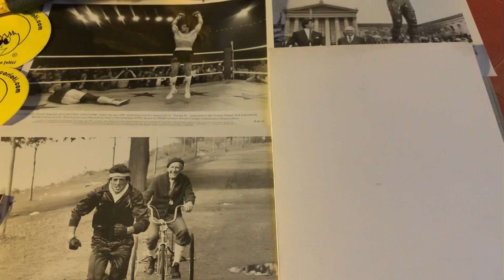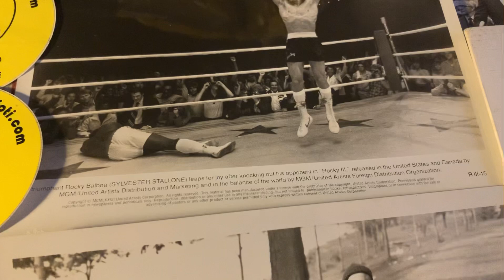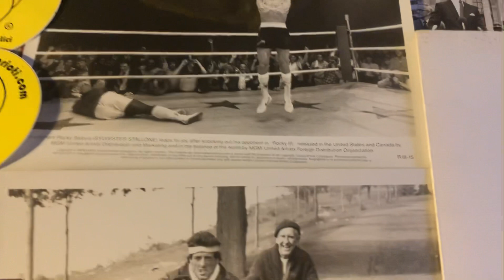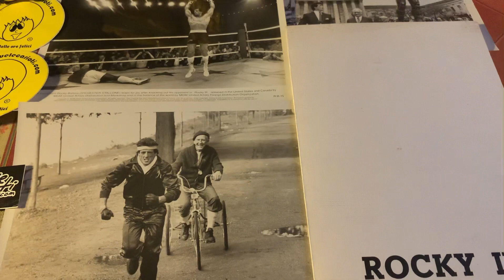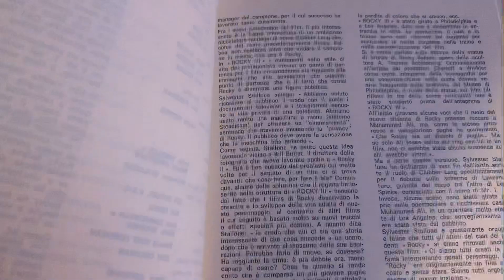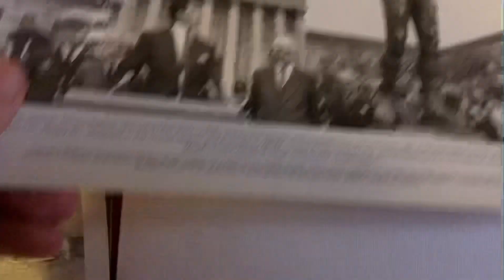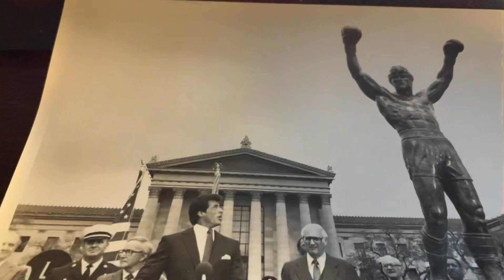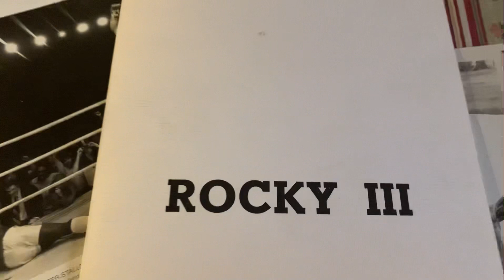Rocky III 🥊🩳 1982 🎥 Balboa diventa super muscolare 💪 di Emanuele Carioti Dottor Pressbook ©️ 31^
Pressbook, c'era una volta©️ 31^🥊 RockyIII 🩳 1982 🎥 RockyBalboa diventa super muscolare!!!💪 🎞️🍿🎥 Format di e con EmanueleCarioti DottorPressbook, Dottor Pressbook ©️ C'era una volta il Pressbook ©️ 🎥 Roma, 18novembre #2021 🎥 EmanueleCarioti - Giornalista professionista, youtuber & blogger 🎥